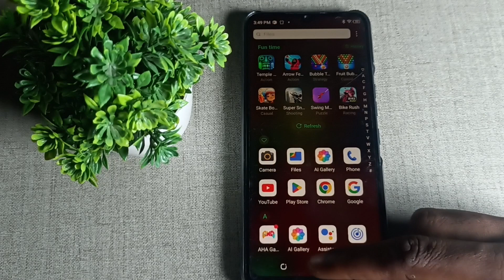tecno Spark 9 call providers,set up carrier to make Assistant Google Assistant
google assistant app